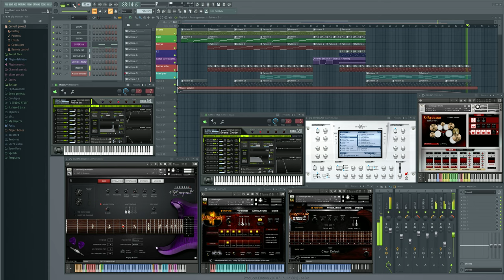My Shreddage Song 3 - Alternative Metal / Electronic (FL STUDIO MY CREATIONS / SHREDDAGE 2 + 3)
Software / Plugins / Instruments :
- Shreddage IIX
- Shreddage Bass 2
- Shreddage 2
- Shreddage 3 Serpent
- Shreddage Drums
- Guitar Rig 5
- Korg M1